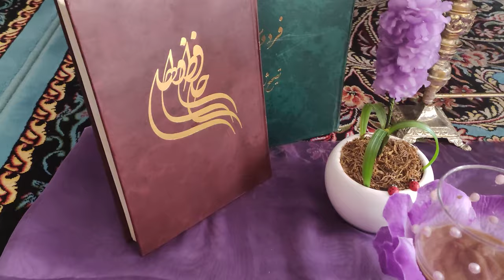What is Nowruz? (Persian New Year) & How to celebrate it? 2023/1402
What is Nowruz?! Well, it's Persian New Year!
Nowruz means 'new day' in Persian and is the most important festival of the year in Iran. It begins on the spring equinox and marks the beginning of Farvardin, the first month of the Solar Hijri calendar (an Iranian calendar used officially in Iran and Afghanistan). The day is celebrated worldwide by various ethnolinguistic groups and falls on or around the date of 21 March on the Gregorian calendar.

 How to celebrate it?!
People start their preparation for the festivities weeks beforehand. They clean their homes from top to bottom, including carpets, windows and curtains. Everyone in the family helps out. Anything broken is repaired or replaced and the house is decorated with flowers. By doing this spring cleaning, people wash away the bad things from the previous year and prepare for better things to come in the new year.

People prepare a special table in their homes, where they place small dishes holding seven symbolic foods and spices. The names of these foods all start with the letter 's' in Persian and so the table is called the 'seven s's' (haft-seen). The dishes generally contain wheat or bean sprouts (sabze), vinegar (serke), apples (sib), garlic (sir), a wheat-based pudding called samanu, a red spice called sumac, and senjed, a kind of wild olive which is common in the region. Other symbolic objects can include goldfish, painted eggs, candles and a mirror. The seven s's symbolise life, love, health and prosperity.

00:00-Intro
00:37-What is Nowruz?
04:12- What is Haft Seen?
10:06-New Year moment
10:34-Celebration in desert

Are you ready to get amazed?
Let's Go!